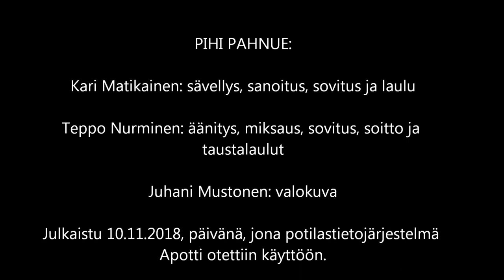Lauluja lemmen laineilta, osa 5: LEHTIVIHREÄÄ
PIHI PAHNUE:

Kari Matikainen: sävellys, sanoitus, sovitus ja laulu
Teppo Nurminen: äänitys, miksaus, sovitus, soitto ja
taustalaulut
Juhani Mustonen: valokuva